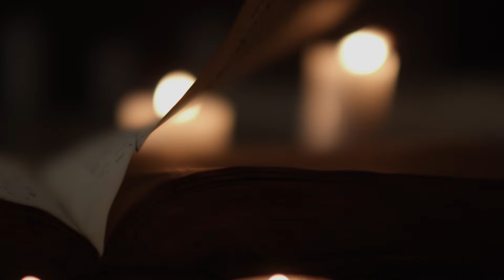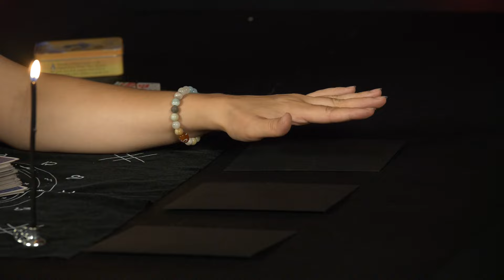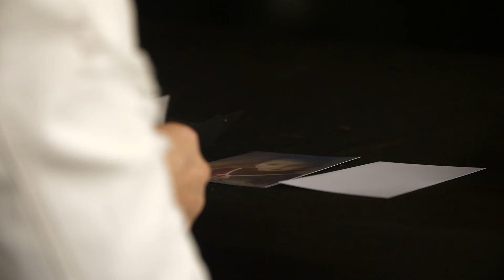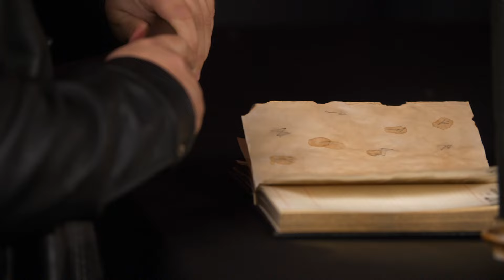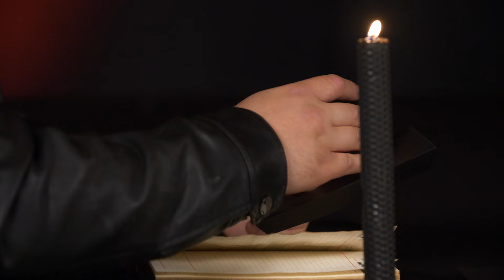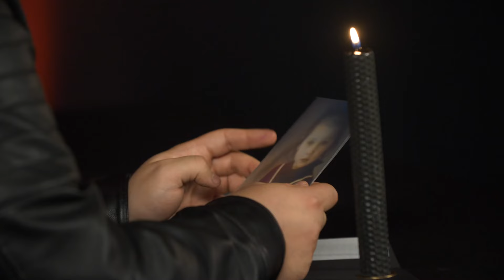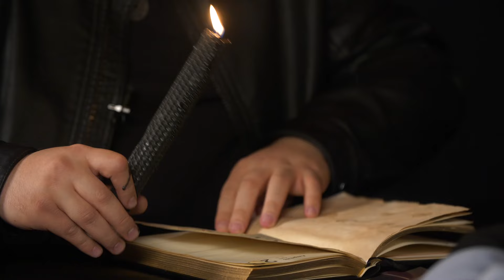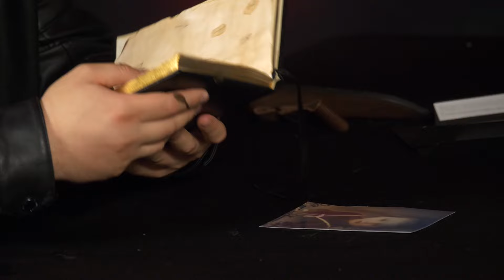ИГОРЬ СТОУНБЕРГ - Тайны Экстрасенсов - выпуск 42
42-й выпуск международного телепроекта «Тайны Экстрасенсов». Победителем первого сезона стал ясновидящий Игорь Стоунберг.